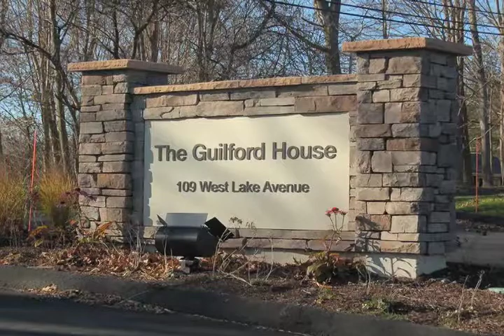The Guilford House - Bill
Bill, former guest at the Guilford House, discuss his short term rehab experience.